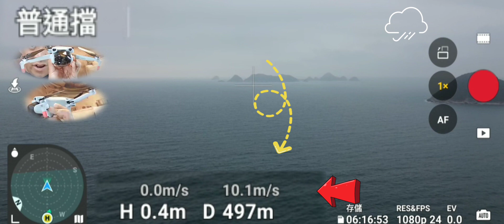Mini-3 SE 逆風飛行姿態N-mode Vs S-mode邊個最阻風? (必睇)